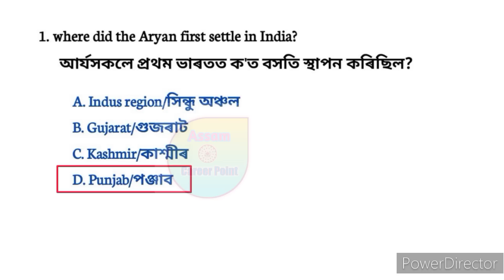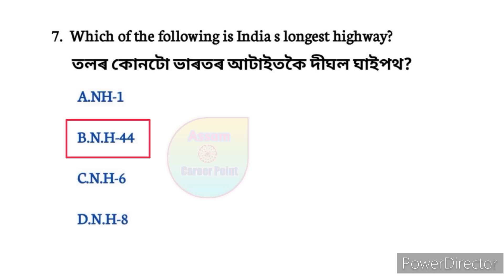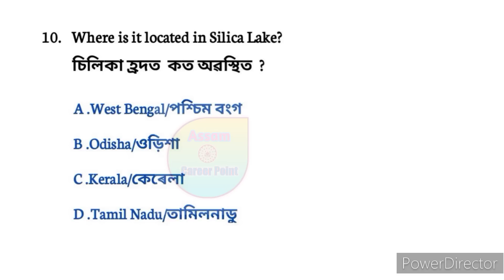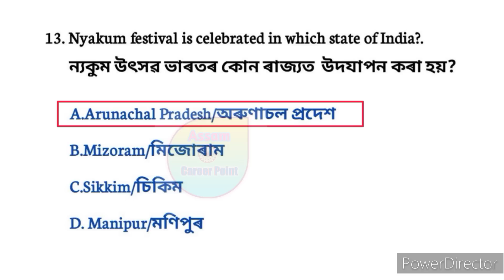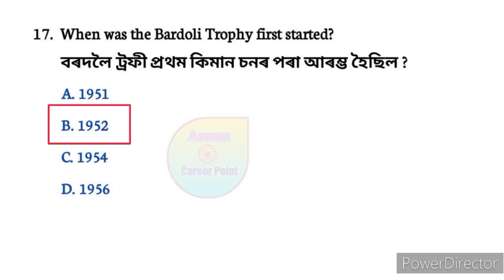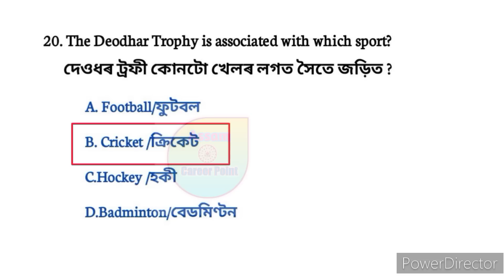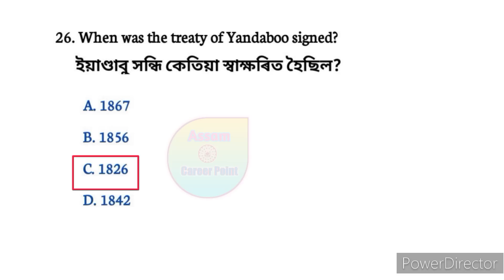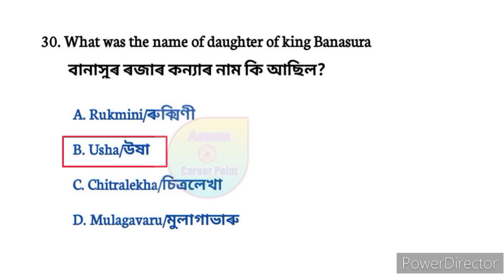Target 22k Vaccancy || Assam New Vaccancy || Gk MCQ for Assam govt exam || অসম চৰকাৰৰ নতুন নিযুক্তি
Video title:- Target 22k Vaccancy || Assam New Vaccancy || Gk MCQ for Assam govt exam || অসম চৰকাৰৰ নতুন নিযুক্তি

   নমস্কাৰ বন্ধু বান্ধৱী সকল সকলোকে স্বাগতম জনাইছো আমাৰ you tube channel টোলৈ । আপোনালোকে ইতিমধ্যে সকলোৱে গম পাইছে চাগে অহা জুন - জুলাই মাহত অসম চৰকাৰৰ ফালৰ পৰা বিভিন্ন ধৰণৰ বিভাগত প্ৰায় 22 হাজাৰ নতুন পদৰ মুকলি কৰাৰ কথা ঘোষণা কৰা হৈছে।  এই পদ সমুহৰ লিখিত পৰীক্ষাৰ বাবে সহায়ক হোৱাকৈ কিছুমান অতি প্ৰয়োজনীয় প্ৰশ্নোত্তৰ আপোনালোকলৈ লৈ আহিছো। সেয়ে Video সমূহ ভালদৰে চাব আৰু মনত ৰাখিবলৈ চেষ্টা কৰিব । Video ভাল লাগিলে বন্ধু বান্ধৱী সকলৰ লগত Share কৰিব।